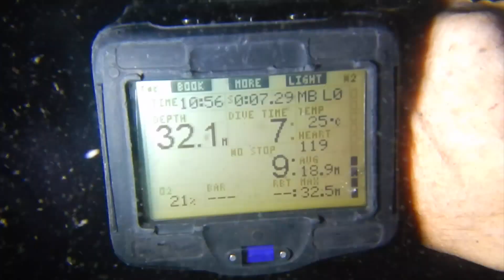Trou d' eau avec Jean Marie vendredi 2 juin 2017 kodak